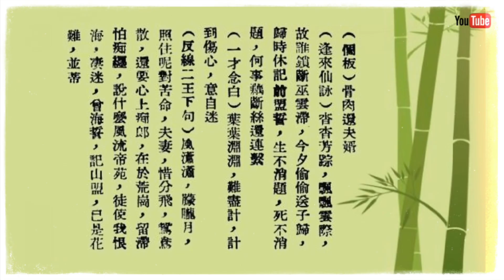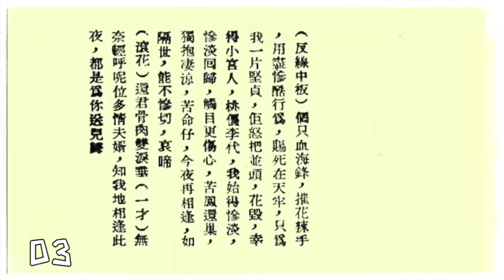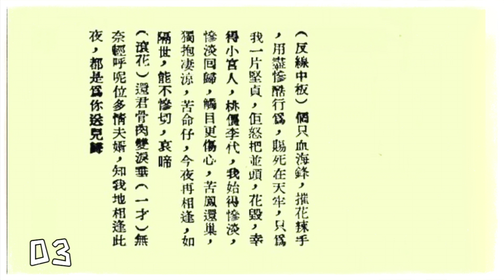李芬芳演唱《还君娇子在龙城》